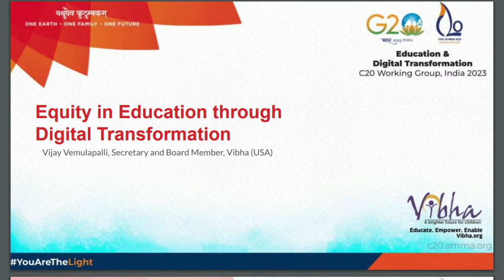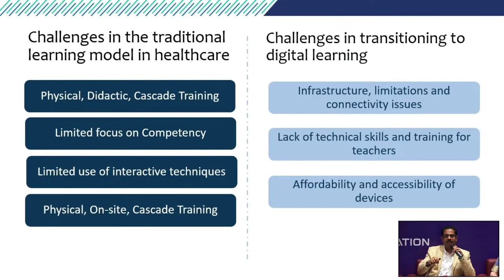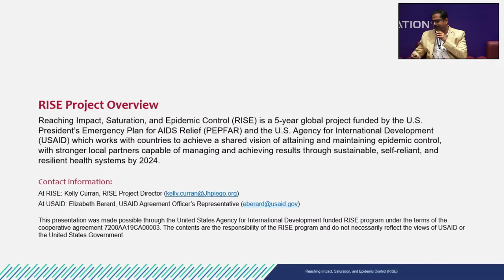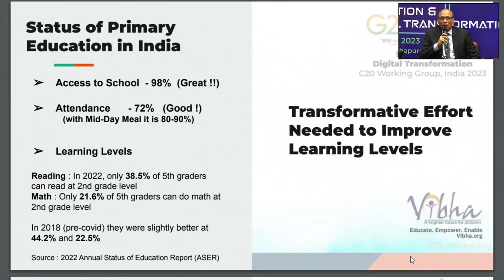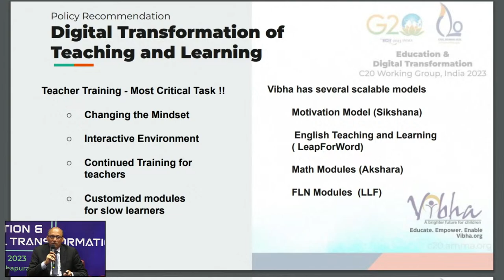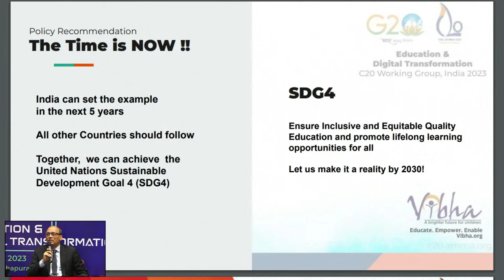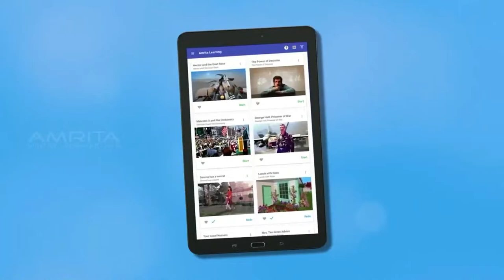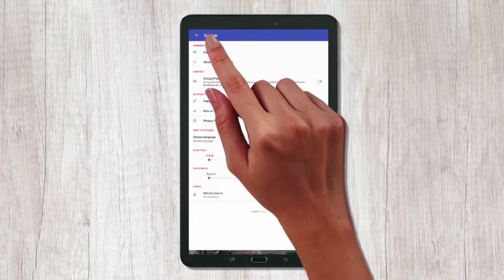Panel Discussion on Emergining Technologies and Education in Resource-limited Settings - C20 Summit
The Education and Digital Transformation (EDT) Working Group, over the last few months, has been working closely with CSOs, experts, and stakeholders to initiate discussions to identify the most pressing challenges focusing on education, at the country and global levels, and has been tirelessly working towards documenting innovative solutions, recommendations and best practices, and drafting policy recommendations.